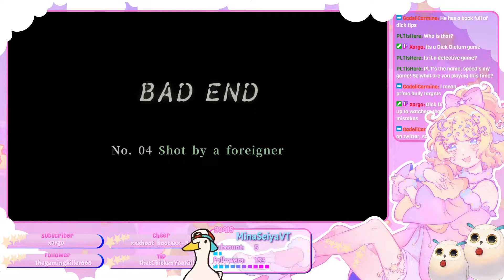【TWITCH CLIPS】TFW MOIDER【Mina Seiya ENVtuber】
Getting moidered!

From a 428: Shibuya Scramble stream!